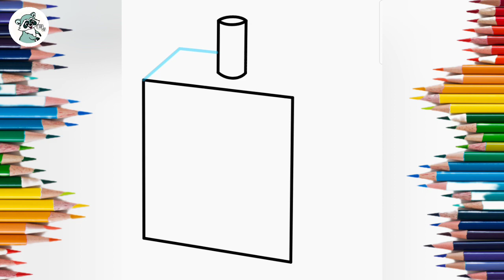Learn to Draw step by step | how to Draw Cat food | Easily drawing for Beginners| EiCi Drawing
= On here we are always make videos about:
 * Drawing people.
 * Animal Painting.
 * Cartoons Drawing.
 * Landscape painting , Easy drawing cartoon,
 * Sculpture drawing,
 * Animals drawing,
 * draw my life,
 * drawing pictures,
 * drawing pic,
 * drawing tutorial
 * drawing ideas,
 * drawing pictures easy, and more...